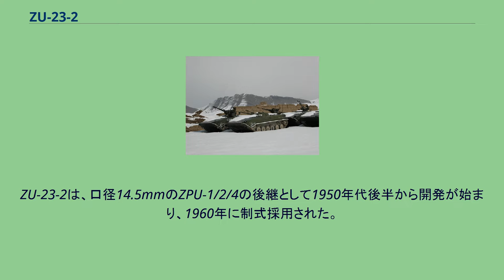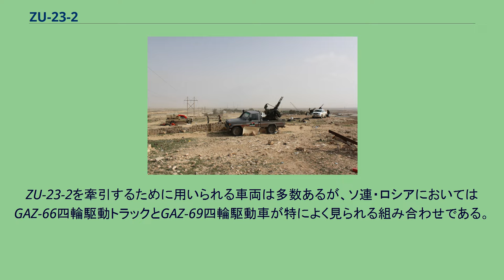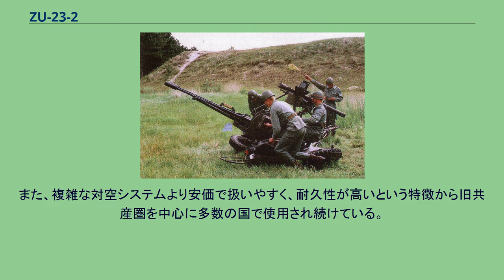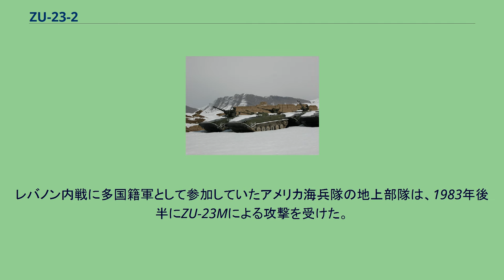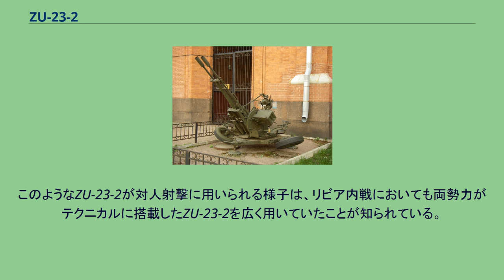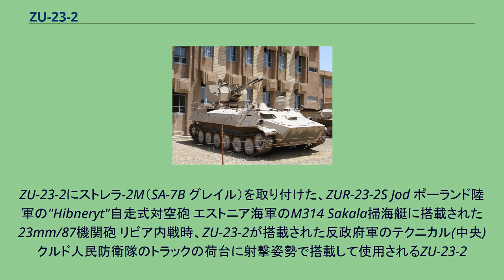ZU-23-2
ソ連・ロシアの火砲
ZU-23-2（ロシア語: ЗУ-23-2）もしくはZU-23は、第二次世界大戦後にソビエト連邦が開発した低空防空用の牽引式対空機関砲である。
形式名のЗУは、対空砲架を意味するロシア語「Зенитная Установка」の頭文字であり、英字転写するとZUとなる。
GRAUインデックスでは2A13。
ZU-23-2は、口径14.5mmのZPU-1/2/4の後継として1950年代後半から開発が始まり、1960年に制式採用された。
ZU-23-2は、ガス圧作動方式の2門の23mm口径2A14機関砲をZPU-2後期型の二輪と三脚を備えた砲架に搭載している。
牽引状態から車輪を折りたたんで接地させて射撃準備を整えるのに30秒かかるが、緊急時には牽引姿勢のままでも射撃は可能である。
照準は手動で行うが、改良型では電動旋回機構が搭載されている。
ZAP-23光学機械式照準器に目標情報を入力することでより正確な対空射撃を行うことが可能であるほか、地上の歩兵や軽装甲車両を攻撃するためのT-3対地射撃用照準器も有している。
ソ連において約140,000基が生産されたほか、ライセンス生産がブルガリア、ポーランド、エジプト、中華人民共和国で行われている。
ZU-23-2を牽引するために用いられる車両は多数あるが、ソ連・ロシアにおいてはGAZ-66四輪駆動トラックとGAZ-69四輪駆動車が特によく見られる組み合わせである。
この対空機関砲の成功が、後の自走対空砲ZSU-23-4シルカの開発につながった。
アフガニスタンに放棄されたBMP-1 奥の車両は、砲塔を取り外した部分にZU-23-2を取り付けている ソ連のアフガニスタン侵攻においてソビエト連邦軍は、ZU-23-2をZIL-131やウラル-4320といったトラックの荷台に積載してガントラックを仕立てあげ、ZSU-23-4シルカと共に基地の警備や輸送車列の護衛に使用した。
高仰角と高連射速度を活かして山や切り立った崖の上から攻撃を仕掛けてくるムジャーヒディーンに即座に弾幕射撃を浴びせることが可能であったため、ムジャーヒディーンにとっては恐るべき兵器の一つとなった。
これらアフガニスタンにソ連軍が持ち込んだZU-23-2は、残置したままソ連軍が撤退した後にムジャーヒディーンによって回収され、今度はアフガニスタン側によってソ連軍の航空攻撃への対抗手段として使用された。
アフガニスタン紛争 (2001年-)においても、ターリバーン勢力と北部同盟の双方が、9K32 ストレラ2やスティンガーミサイルといった対空ミサイルとあわせて防空手段として使用した。
ロシア連邦軍では旧式化に伴い対空ミサイルや自走式対空砲に更新されていったが、軽量であることから現在でも空挺軍などで使用されている。
また、複雑な対空システムより安価で扱いやすく、耐久性が高いという特徴から旧共産圏を中心に多数の国で使用され続けている。
正規軍のみならず重火器が不足しがちな武装勢力ですら軽車両で牽引したり、後述のテクニカルとして保有している例が見られ、彼らにとって貴重な対空兵器、火力支援兵器となっている。
イラク軍のMT-LB。
車体後部にZU-23-2を取り付けている。
ZU-23-2は牽引するだけでなく、正規軍・非正規武装組織問わずトラックの荷台に搭載してテクニカル的な運用をすることが多く、また、トラック以外にもMT-LB汎用装甲車やM113装甲兵員輸送車などの屋根に搭載して自走式対空砲兼用の簡易歩兵戦闘車とすることもある。
このようなテクニカルが好まれる理由は、対空機関砲を対空のみならず、地上目標を掃射するために多用されるからである。
珍しいところではアフガニスタンにおいてBMP-1歩兵戦闘車の砲塔を取り外して兵員室の屋根にZU-23-2を取り付けている例もある。
これは、ソビエト軍の現地改造なのか、アフガニスタン政府軍もしくはムジャーヒディーンによるものかは不明である。
レバノン内戦に多国籍軍として参加していたアメリカ海兵隊の地上部隊は、1983年後半にZU-23Mによる攻撃を受けた。
この攻撃に対し、当時の海兵隊スポークスマンは「ZU-23Mのような大口径機関砲を対人射撃に用いるのは、戦時国際法で禁止された、大きすぎる苦痛を与える非人道的な兵器使用である」との発表を行ったが、Maj. W. Hays Parksは1988年に発行された海兵隊新聞（en:Marine Corps Gazette）にこの見解は誤りであるとの反論を...